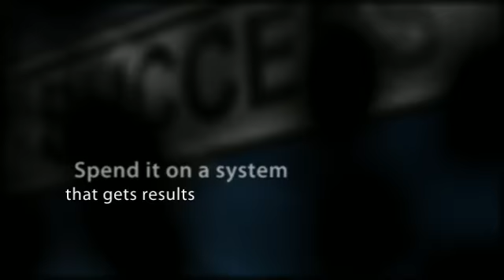Internet Marketing for Website Traffic - Revisitors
Internet Marketing website traffic website visitors targeted traffic rankings web online